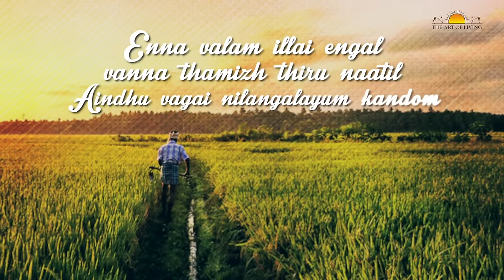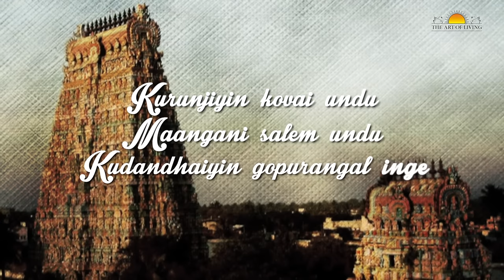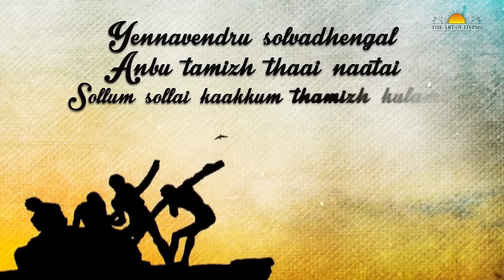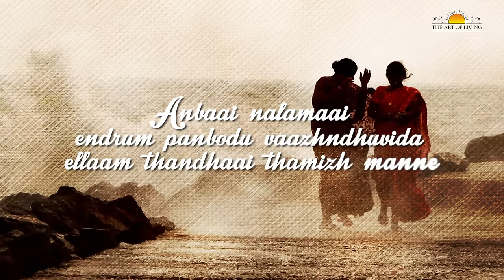THANGA TAMILNADU - Official Theme Song - Social Welfare | Art of Living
THANGA TAMILNADU social welfare volunteer initiative inspired by Sri Sri Ravi Shankar`s humanitarian service to society worldwide. We invite you to volunteer ONE HOUR a week for more happiness,
development and prosperity in Tamil Nadu.

ALL ARE WELCOME to support this initiative in various potential
service sectors like education, health & hygiene, personality
self-development, women`s empowerment, organic farming, senior
citizens` welfare, rural development, youth empowerment, Naganadhi
(Palar) River rejuvenation.

This is the official YouTube channel of Gurudev Sri Sri Ravi Shankar.

About Gurudev Sri Sri Ravi Shankar:

Gurudev Sri Sri Ravi Shankar is a world-renowned humanitarian, spiritual leader, and an ambassador of peace and human values. Through his life and work, Gurudev has inspired millions around the world with a vision of a stress-free and violence-free world.
In 1981, Gurudev founded The Art of Living, a non-profit organization that is engaged in stress-management and service initiatives. The programs designed by Gurudev provide techniques and tools to live a deeper and more joyous life.